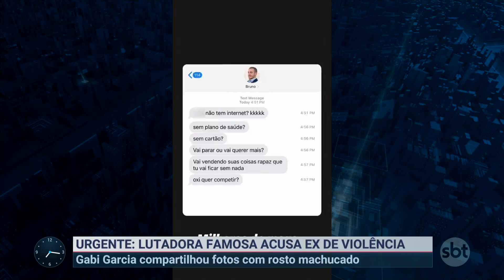Lutadora de jiu-jitsu Gabi Garcia denuncia ex por violência e ameaça | Primeiro Impacto (31/05/23)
A lutadora de jiu-jitsu Gabi Garcia, campeã mundial do esporte e considerada uma lenda das lutas, denunciou o ex-marido por violência doméstica e ameaça de morte. A atleta compartilhou mensagens e fotos com agressões e o rosto ensanguentado.